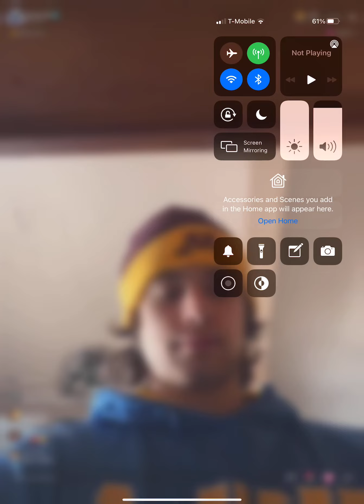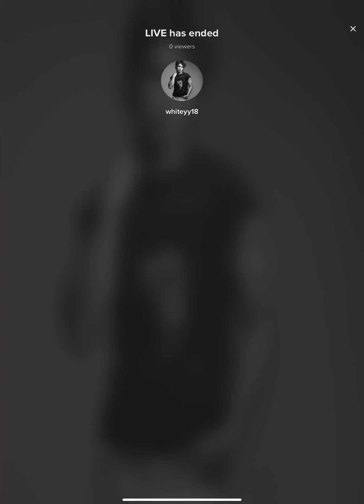Whiteyy18 live 01/27/22